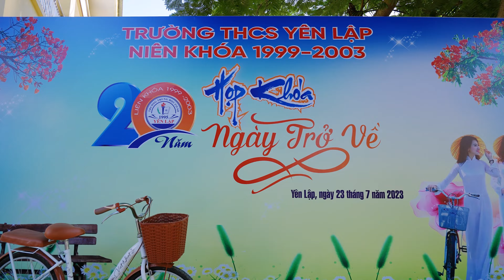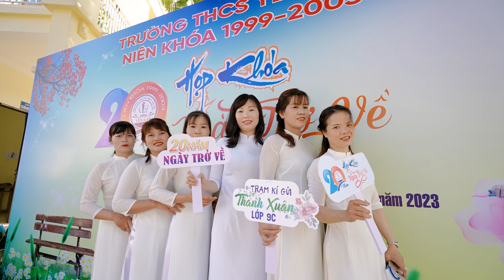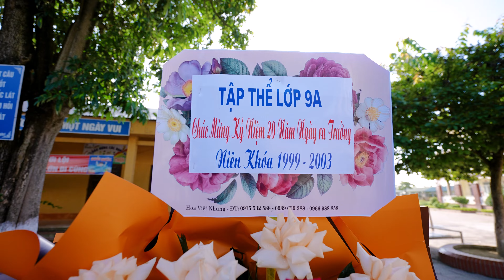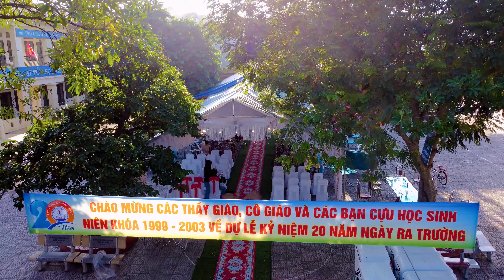Những nụ cưới trở lại Hội khóa THCS Yên Lập 20 năm ngày trở về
Kênh thuộc Công ty Sự kiện và truyền thông CDL media
Welcome to Vinh Phuc Provincial channel. Flycam địa danh của Tỉnh Vĩnh Phúc ,  Film Sự kiện, sinh nhật, hội nghị, họp lớp, team building, khai trương, khánh thành, spa, làm đẹp, Flycam...
- Các bạn đăng ký ủng hộ kênh mới này của mình nhé!
© Copyright by Vinh Phuc Flycam ☞ Do not Reup